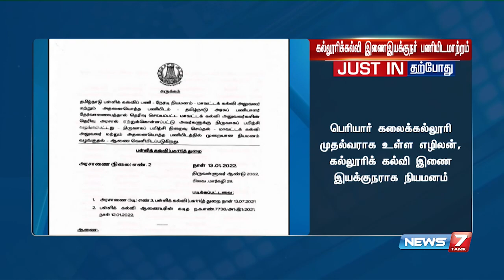கல்லூரிக்கல்வி இணை இயக்குநர் ஜோதி வெங்கடேஸ்வரன் பணியிடமாற்றம்